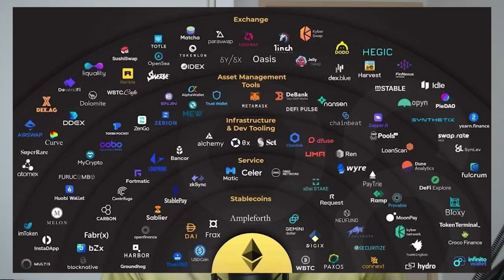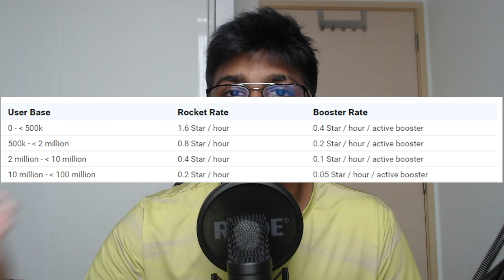STAR NETWORK IS IT A SCAM OR IS IT STONKS?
Hey everybody! Welcome to another video, today we will be discussing whether this app called Star Network is worth downloading or whether it actually has any real value or is a scam just made to waste our phone resources. Make sure to watch the entire video to get a solid grasp of the concept.

CODE: adrinroshan1